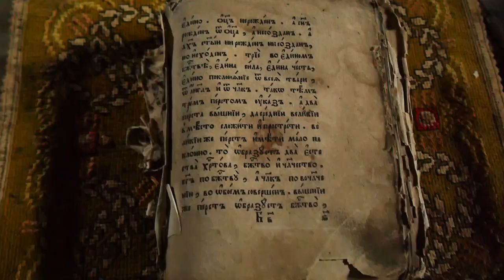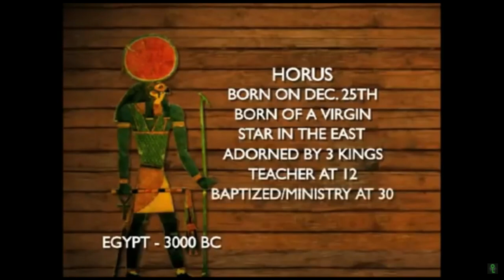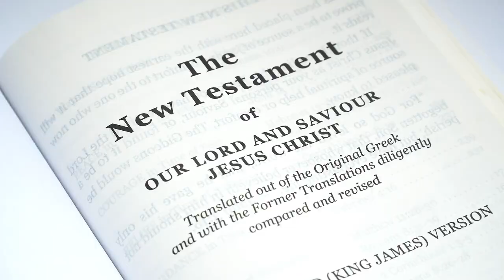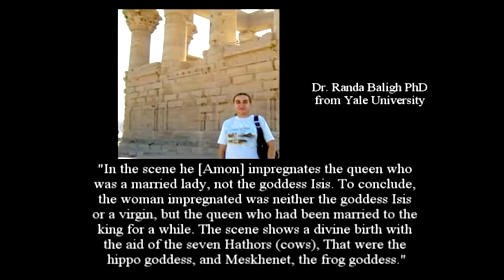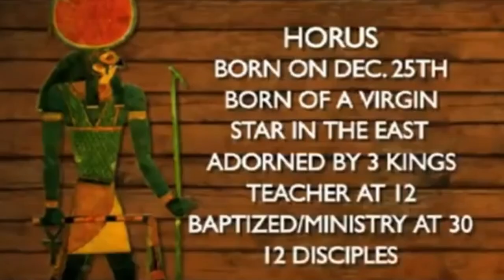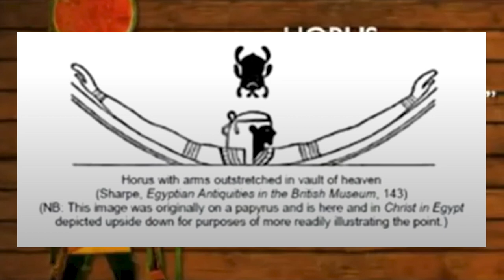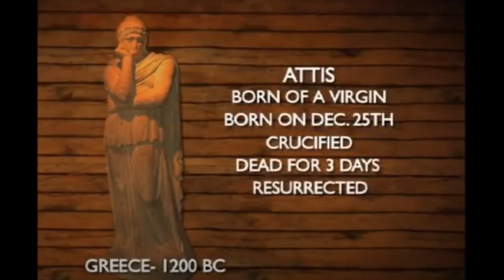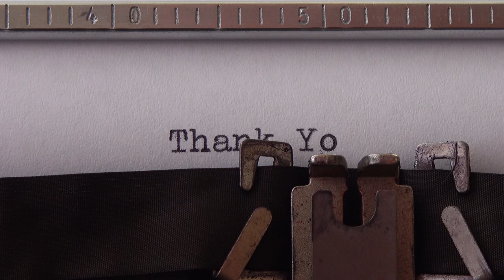ZEITGEIST Dokumentti DEBUNKATTU - Miksi Jeesus ei ole kopiota muista antiikin taruista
Zeitgeist the Movie (2007) on dokumenttielokuva, joka on saanut jo satoja miljoonia katsomiskertoja ympäri maailmaa. Dokumentissa on kolme osaa, jotka käsittelevät globaalin  tason salaliittoja. Tässä videossa keskityn dokumentin ensimmäiseen osaan, joka käsittelee kristinuskoa. Dokumentin väite on, että Jeesus on vain kopiota aikaisemmista antiikin taruista, muista sankareista kuten Horuksesta, Dionysoksesta, Attiksesta, Mithrasta jne. Jokainen näistä sankareista kuulemma jakaa saman elämäntarinan kuin Jeesus. Zeitgeistin mukaan Jeesusta ei ollut ikinä olemassakaan vaan hän on fiktiivinen hahmo. Onko Zeitgeistin argumenteissa mitään perää? No ei tietenkään.

0:00 - Intro
2:08 - Zeitgeistin idea kristinuskoa vastaan: kopioteoria
3:15 - Kopioteorian historia
5:35 - Mitä historiantutkijat sanovat kopio-/myyttiteoriasta?
8:59 - Tarkoittaako yhtäläisyydet automaattisesti kopioimista?
16:18 - Zeitgeistin esittämät yhtäläisyydet
20:09 - Horus vs. Jesus
30:09 - Mithra vs. Jesus
33:03 - Attis vs. Jesus
36:00 - Dionysos vs. Jesus
37:04 - Khrisna vs. Jesus
37:15 - Johtopäätökset

Tässä soittolista, jossa on kaikki materiaalit, joita käytin tähän videoon. Sieltä löytyy tarkempaa lisäinfoa:

Tässä kirjallisuutta aiheesta:
Come Let Us Reason - Ed. Paul Copan & William Lane Craig
Shattering the Christ Myth - James Patrick holding
The Historical Jesus - Gary R. Habermas
Unmasking the Jesus Myth - Stephen J- Bedard
Did Jesus Exist? - Bart Ehrman (agnostikko)
Jesus. Evidence and Argument or Mythicist Myths? - Maurice Casey (agnostikko)

Huom! Sinänsä minkä tahansa eksegeettisen kirjan voisi laittaa tähän listaan, koska jokaisessa niissä pidetään itsestään selvänä, että Jeesus oli historiallinen henkilö. ;)